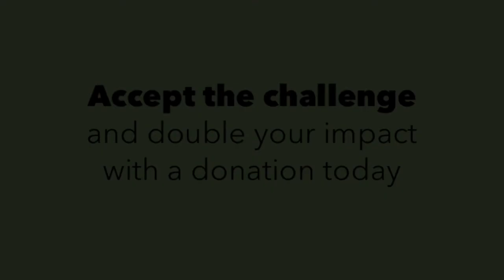Kimball’s Habitat - Accept the Challenge with Mary Harlan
You can help protect the art and nature that live at Cedarhurst by donating to the Kimball’s Habitat campaign – and you can double your impact this summer!

Withers Broadcasting Companies has generously agreed to match all donations made between Memorial Day and Labor Day - up to $25,000.

“We need to realize how lucky we are to have the museum here in Mt. Vernon.” Mary Harlan, you couldn't have said it any better. Thank you!

We invite all to donate to the Kimball’s Habitat campaign to help inspire future generations through art and nature. YouCaring.com/kimballs-habitat

Support Cedarhurst and the wonderful things it does for our community!

With your help, Kimball’s Habitat will make theses things possible:
• Conservation efforts will revitalize the museum’s outdoor sculpture collection
• Treatment of wooded areas will help balance the park’s ecosystem
• New lighting features will address safety concerns and improve aesthetics
• New amenities and educational opportunities will encourage visitors to stay longer and return often

Every dollar you donate this summer is doubled, so donate today!

Each week this summer, we will be posting a short video message from someone in our community that tells why they love the Cedarhurst sculpture park and why it’s important to southern Illinois. We hope their stories – combined with Withers’ match incentive – will inspire you to give!

The Kimball's Habitat campaign looks outside the museum and focuses on Cedarhurst's first impression. One of the most important cultural institutions in southern Illinois, Cedarhurst's 90-acre sculpture park provides a beautiful setting for art and quality-of-life programming that have the potential to touch all who live and work in the region.

The success of Kimball's Habitat will preserve the longevity of the museum's outdoor sculpture collection and ensure that visitors feel welcome and enjoy their Cedarhurst experience.